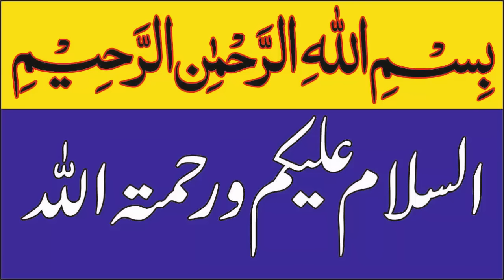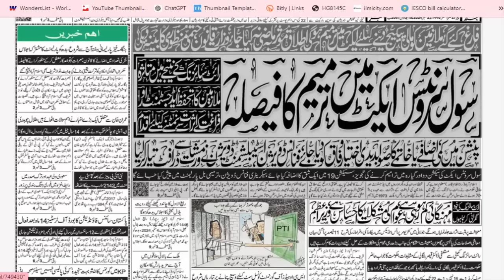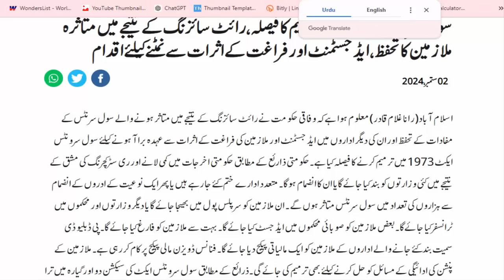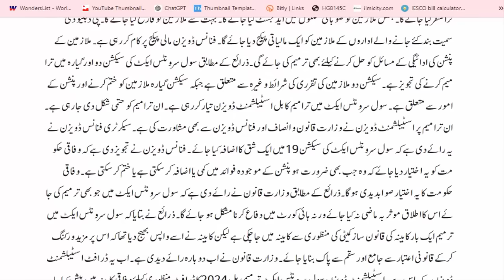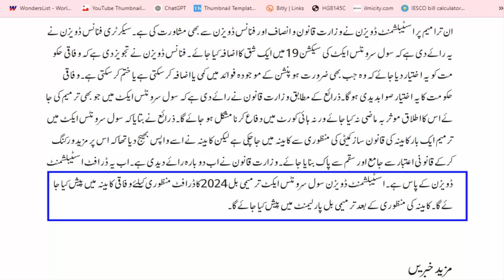Govt Employees and Pensioners Latest News | Govt Decides to Amend Civil Servants Act 1973